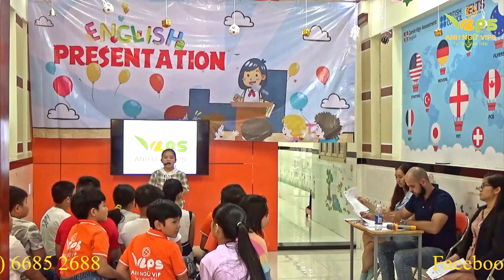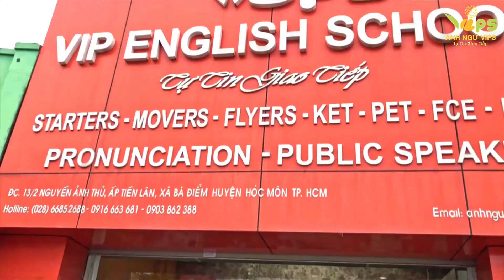Public Speaking - Movers 2 - Gia Han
ANH NGỮ VIPS - Tự Tin Giao Tiếp
Địa chỉ: 13/2 Nguyễn Ảnh Thủ, Bà Điểm, Hóc Môn, TpHCM